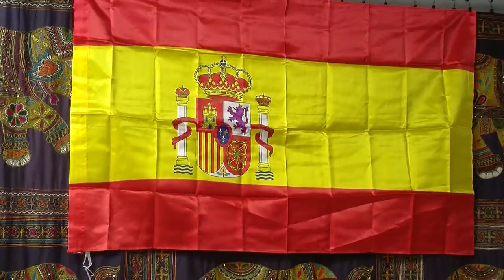VOX España llega a Marbella Entrevista de Helena Olaya al Candidato por Málaga y al Secretario Gener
El pasado 24 de Noviembre el candidato de lista por Málaga  Eugenio Moltó, y el secretario General del Partido, Javier Ortega Smith, participaron en un mitin que fue acogido en  una de las Salas del Cine Teatro Goya Marbella en Pueto Banus
VOX es un partido político creado para la renovación y el fortalecimiento de la vida democrática española. Somos como tú, profesionales, autónomos, amas de casa, jubilados, emprendedores, empleados, trabajadores, funcionarios, estudiantes, etc., que nunca hemos vivido de la política, que nos hemos sentido defraudados por los políticos actuales y que hemos dado un paso al frente para CAMBIAR esta situación. El político debe estar para servir, escuchar, gestionar y actuar.